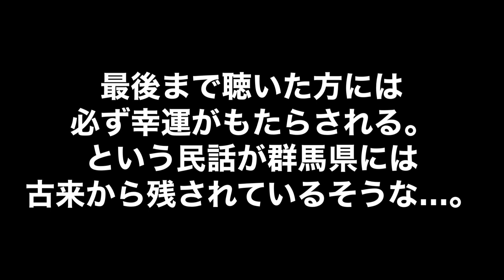天麩羅【ポーランド軍幕】CAMP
群馬県藤岡市にある烏川オートキャンプ場へ行きました。ポーランド軍幕サイズ1を3枚繋ぎ設営しました。キャンプで初めての揚げ物だったので、上手くつくれるか不安でしたが、特に海老が最高でした。ギターの友達が近くに住んでいて、顔を出してくれました。数年ぶりの再会だったので凄く嬉しかったです。ソロキャンも良いですが、数人で楽しむキャンプも良いですね♪友人宅でギターを一緒に弾きましたので、少し載せました^ ^

▫︎軍幕好きが楽しくやりとりするLINE オープンチャット「国際軍幕聯合」